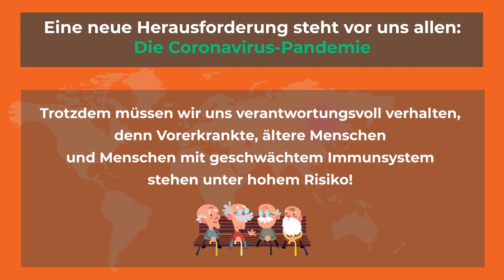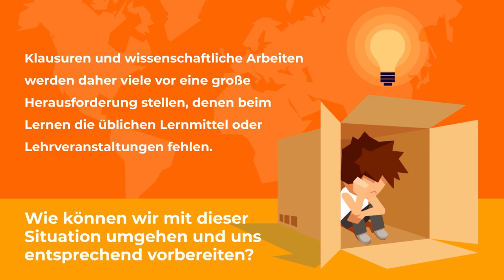Hilfe für Studenten während der Corona Pandemie? GWriters unterstützt Euch!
GWriters • • GWriters ist eine wissenschaftliche Agentur für akademisches Ghostwriting, Lektorate, Coachings und weitere Ghostwriting Services.

Hallo und ein herzliches Willkommen! Eine neue Herausforderung steht vor uns allen: Die Coronavirus-Pandemie.

Das Virus ist weniger gefährlich für jüngere Menschen aber:
- Wir können nicht nach draußen
- Wir können nicht in die Uni oder Bib
- Wir sind zu gelangweilt und allein

Trotzdem müssen wir uns verantwortungsvoll verhalten, denn Vorerkrankte, ältere Menschen und Menschen mit geschwächtem Immunsystem stehen unter hohem Risiko!

Durch die Isolation und unzugängliche Universitäten wird unser gewohnter Lernprozess gestört und wir müssen neue Wege wie e-Learning finden.Viele haben mit dieser Art zu lernen keine Erfahrung, was dazu führt, dass diese langsamer und weniger effizient lernen als gewohnt… Klausuren und wissenschaftliche Arbeiten werden daher viele vor eine große Herausforderung stellen, denen beim Lernen die üblichen Lernmittel oder Lehrveranstaltungen fehlen. Aber wie können wir mit dieser Situation umgehen und uns entsprechend vorbereiten?

Trotz der schwierigen Zeit haben wir bei GWriters alle Maßnahmen getroffen, um unsere Mitarbeiter zu schützen und unseren Betrieb aufrecht zu erhalten.Daher unterstützen wir euch jetzt gerne mit unserer reichhaltigen Erfahrung im Bereich e-Learning! Denn Klausuren, wissenschaftliche Arbeiten und der Semesterstart kommen trotz Corona…

Wir coachen Euch! Wir beraten Euch! Wir schreiben für Euch! Überzeugt Euch jetzt von der Qualität unserer Leistungen und wie diese auch Euch helfen kann, trotz der Corona Krise erfolgreich im Studium zu bleiben

Lasst Euch von uns im Rahmen eines Coachings bei der Klausurvorbereitung unterstützen. Wir arbeiten uns in Eure Fragen ein und unterstützen Euch individuell!

Oder leidet ihr an einer Schreibblockade und eurer Betreuer ist in Quarantäne? Dann retten euch unsere akademischen Ghostwriter

Wir bieten Euch:
- Unterstützung von über 3.000 akademischen Experten
- Strenge Qualitätskontrolle für Eure Zufriedenheit
- Individuelle Betreuung und Unterstützung